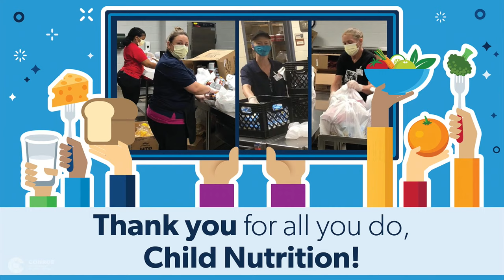Conroe ISD Update #6 - April 27, 2020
Dr. Curtis Null, Superintendent of Conroe ISD, talks about Conroe ISD's actions during the COVID-19 Virus. Original video from Facebook Live.